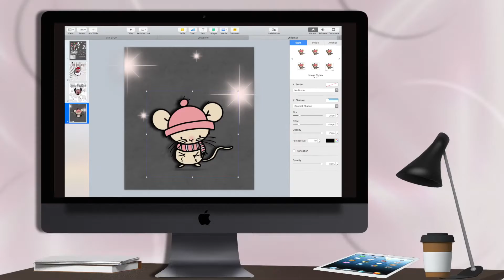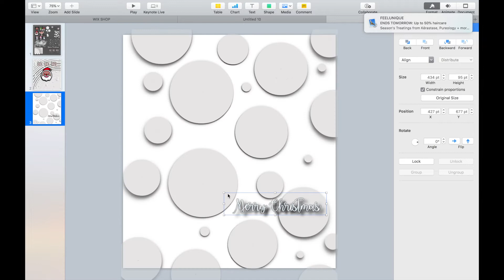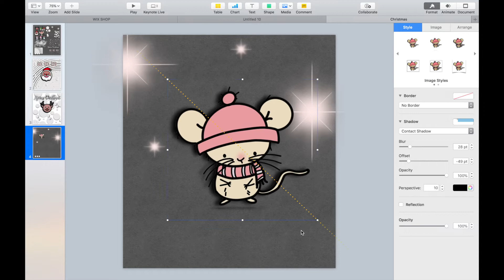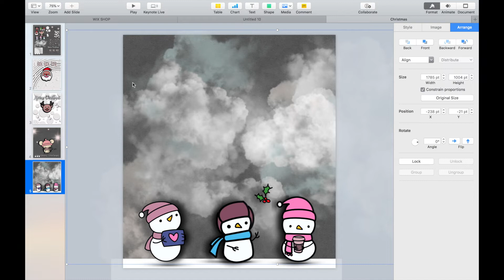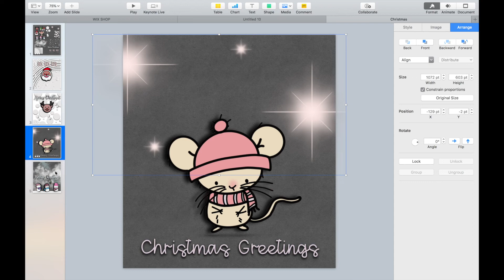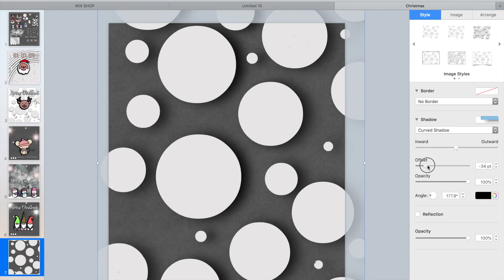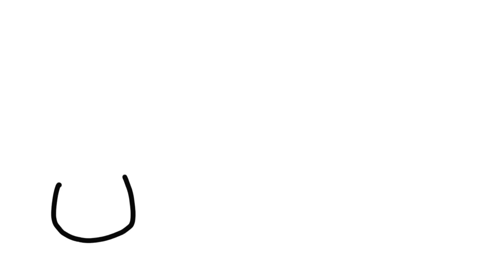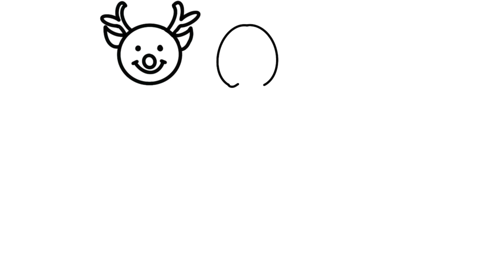How to Create a Digital Planner Cover || Notability, GoodNotes and Keynote || Procreate Time Lapse